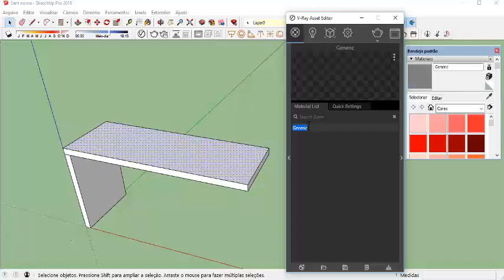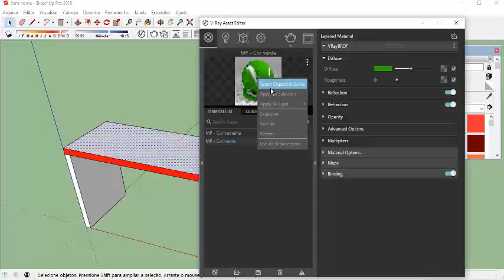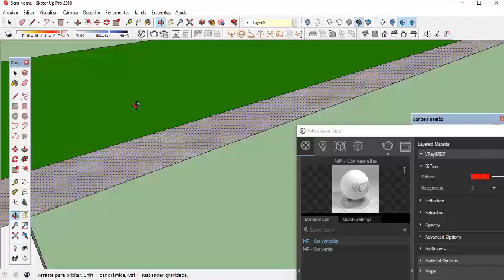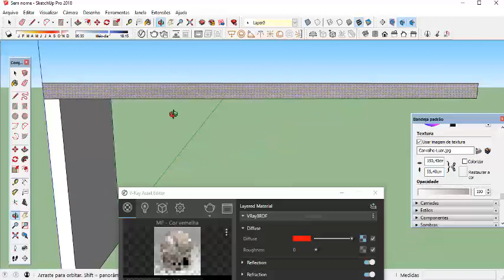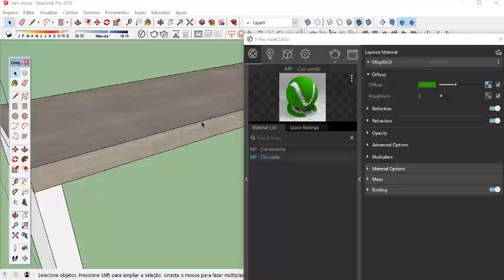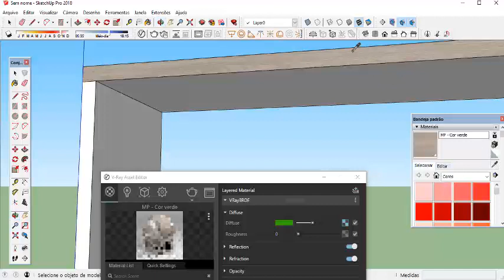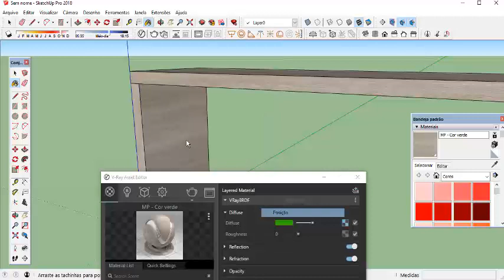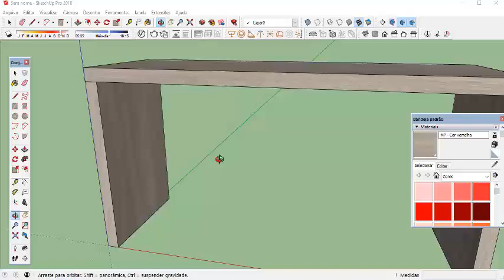Como Aplicar Fita de Borda da Maneira correta no Sketchup/Marcenaria no Sketchup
Como Aplicar Fita de Borda da Maneira correta no Sketchup.

Curso de Marcenaria em Casa 2.0 + 2 Cursos

Marcenaria 2.0: Aprenda a fazer coisas incríveis com madeira, no conforto da sua casa. Estes cursos ensinam as técnicas usadas por marceneiros profissionais, com alternativas de baixo custo, especialmente para hobistas e amadores.

Marcenaria Hobby com MDF: São 21 projetos de móveis feitos em MDF, com todo o passo-a-passo completo , desenhos em 3D com medidas e plano de corte! Tudo muito bem explicado com a didática que você já conhece. Gabaritos e dicas importantes para que você possa realizar estes projetos com o mínimo de máquinas possível. Elaboramos essas aulas para você que não tem máquinas grandes e quer produzir seus próprios móveis.

ou em 12 x de R$ 24,26 * no cartão

Curso de Sketchup Online - Mais Informações Clique no Link Abaixo.